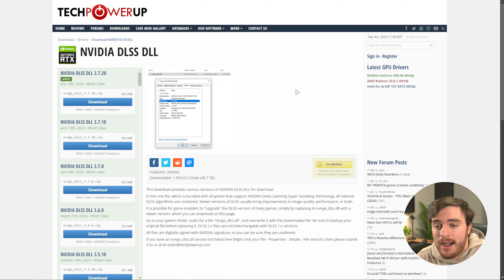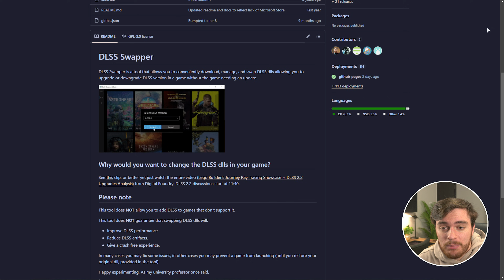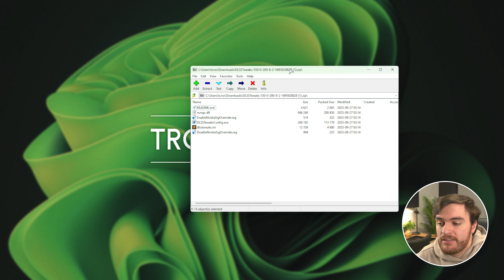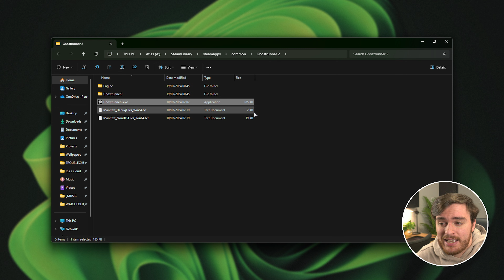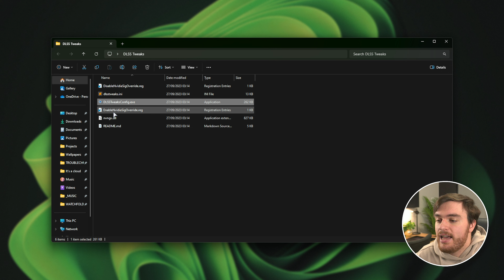Upgrade ANY DLSS game to DLAA | DLSS Tweaks Guide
Playing a game that has DLSS? Want to use DLAA for a better than-native experience? Super clean visuals? Well, this guide shows you how to change DLSS in any game to be DLAA - For one of the best experience upgrades you can give a game. This guide shows how to do this with DLSS Tweaks

Timestamps:
0:00 - What is DLAA?
0:44 - Change DLSS version (if needed)
1:05 - Native & DLSS Quality
2:00 - Download DLSS Tweaks
2:33 - Install DLSS Tweaks
3:40 - Enable DLAA in ANY game (& Customize DLSS)
4:22 - Check if DLSS Tweaks worked